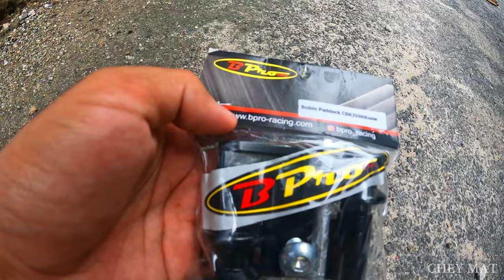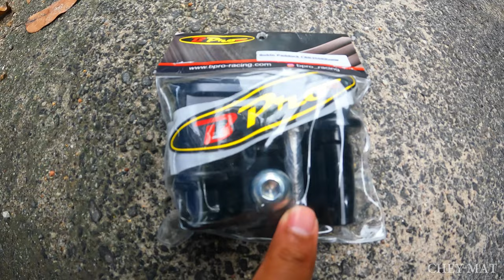|D.I.Y| Cara Pasang Bobbin CBR250RR Brand BPRO